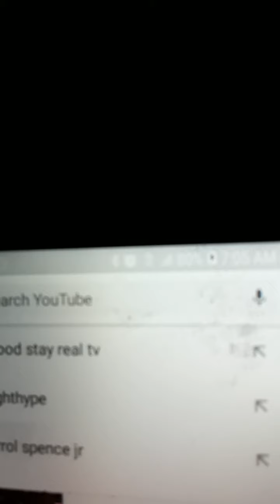Errol Spence vs Canelo Alvarez Film study